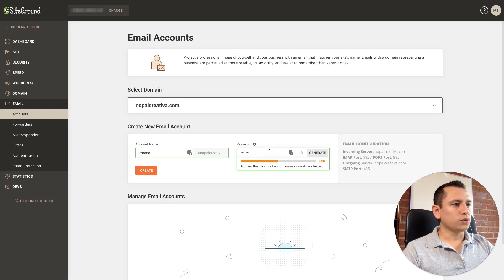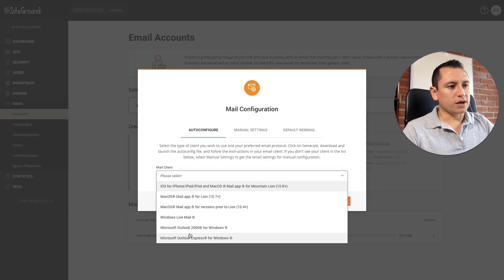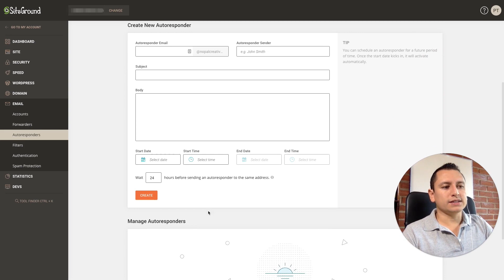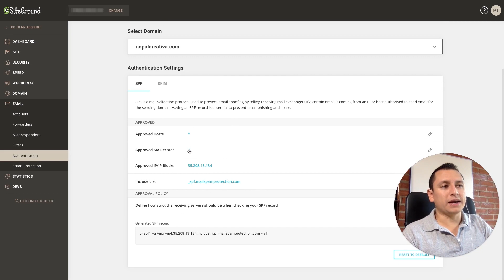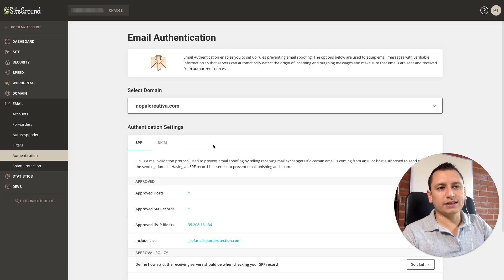📧 Cómo crear cuentas de correo electrónico en SiteGround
⭐️ NO vas a extrañar Outlook o Gmail el nuevo cliente de correos webmail de SiteGround es el más moderno que he visto. Te explico como crear y usar las cuentas de correo.

SiteGround es considerado el mejor web hosting para WordPress, incluso WordPress de manera oficial lo recomienda.

SiteGround NO pertenece a la la gama de proveedores de web hosting económicos, pero SI pertenece a la gama de proveedores de web hosting PODEROSOS y comparado con los altísimos precios de esa gama alta SiteGround es SUPER accesible. SiteGround es para ti, sólo si buscas:

⭐️ Que tu sitio web más que ser rápido, VUELE.
⭐️ SEGURIDAD TOTAL y dormir tranquilo.
⭐️ Un servicio ESPECIALIZADO EN WORDPRESS.
⭐️ Respuestas a tus dudas en menos de un minuto por expertos en WordPress que entiendan tu proyecto.
⭐️ Un panel de cliente fácil e intuitivo.
⭐️ Cuentas de correos fáciles de usar y funcionales.

Contrata el mejor servicio de WordPress a precio especial.